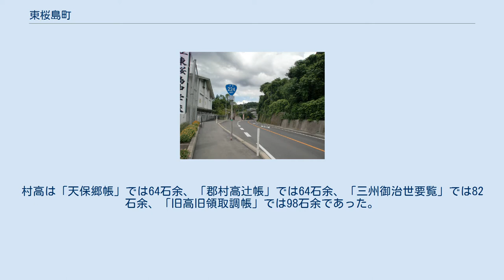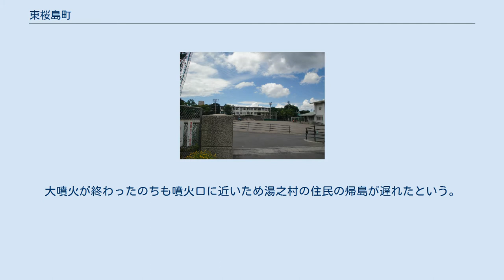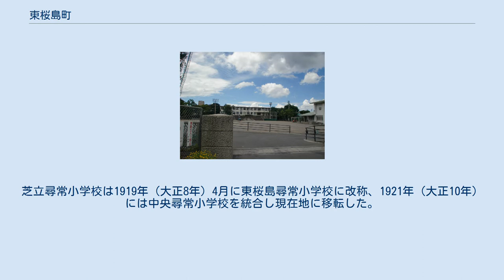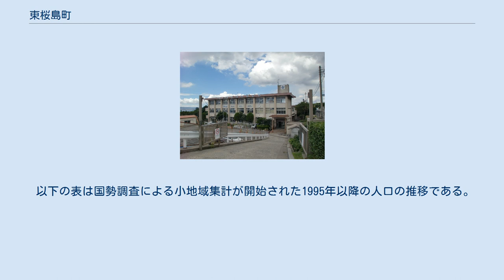東桜島町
日本 」 鹿児島県 」 鹿児島市 」 東桜島町 東桜島町（ひがしさくらじまちょう）は、鹿児島県鹿児島市の町。
旧大隅国大隅郡桜島郷湯之村、北大隅郡東桜島村大字湯之。
 桜島の南部に位置する。
1914年（大正3年）の桜島の大正大噴火から1950年（昭和25年）に東桜島村が鹿児島市へ編入されるまで東桜島村役場が置かれていた。
町域の北方から西方にかけては持木町、東方には古里町がそれぞれ隣接しており、南方には鹿児島湾に面している。
町域の南部を国道224号が東西に通っている。
 町域の西部には東桜島合同庁舎（鹿児島市役所桜島支所東桜島総務市民課・東桜島公民館）、鹿児島市立東桜島中学校、鹿児島市立東桜島小学校などがある。
桜島の大正大噴火が発生した1914年（大正3年）から1950年（昭和25年）に東桜島村が鹿児島市に編入されるまでは東桜島村役場が所在しており、東桜島村の中心となっていた。
 東桜島町の一部は国立公園である霧島錦江湾国立公園の区域に指定されており、特別区域特別保護地区（桜島山頂）・第1種特別地域（桜島南斜面）・第3種特別地域（桜島南西麓）から構成される。
 「東桜島町」という町名は、1950年（昭和25年）に東桜島村が鹿児島市に編入される際に、東桜島村の中心であったことから名づけられた。
 東桜島町は東桜島村が鹿児島市に編入される1950年（昭和25年）以前は湯之という地名であった。
 湯之という地名は江戸時代より見え、大隅国大隅郡桜島郷（外城）のうちであった。
「三州御治世要覧」によれば古里（現在の古里町）は湯之村のうちであり、天明3年頃に古里村が湯之村から分村したとされている。
「三国名勝図会」においても「古里は湯之村の内とす」と記載されている。
 安永8年（1779年）10月1日に桜島が爆発した（安永大噴火）。
甚大な被害を受け住民は鹿児島、磯、脇元、重富などに避難した。
大噴火が終わったのちも噴火口に近いため湯之村の住民の帰島が遅れたという。
1887年（明治20年）4月2日には「 鹿兒島縣下分郡ノ件」（明治20年勅令第7号）により大隅郡が南北に分割され、湯之村は北大隅郡の所属となった。
 1889年（明治22年）4月1日に町村制が施行されたのに伴い桜島の東半分の区域にあたる湯之村、野尻村、古里村、有村、黒神村、高免村、瀬戸村、脇村の区域より北大隅郡東桜島村が成立した。
それまでの湯之村は東桜島村の大字「湯之」となった。
1897年（明治30年）4月1日には「 鹿兒島縣下國界竝郡界變更及郡廢置法律」（明治29年法律第55号）によって北大隅郡が鹿児島郡に統合され、東桜島村は鹿児島郡のうちとなった。
 1892年（明治25年）に現在の鹿児島市立東桜島小学校の前身となる芝立尋常小学校が設置された。
芝立尋常小学校は1919年（大正8年）4月に東桜島尋常小学校に改称、1921年（大正10年）には中央尋常小学校を統合し現在地に移転した。
 1914年（大正3年）1月12日に桜島の爆発が発生し、噴煙は高さ約1万メートルに及んだ（大正大噴火）。
爆発当時の湯之の人口は1,963人、戸数は259戸であった。
 噴火の前には地震が多発していたことから湯之の青年会は東桜島村役場に震源地を問い合わせ、村長は測候所に問い合わせたが、測候所は桜島に異常は無いと回答した。
しかし、集落民は避難の準備を始め大隅半島への避難を開始したが、湯之は当時の東桜島村長の地元であったことから「避難するに及ばず」の広報を信じた一部の住民は最後に避難することとした。
最後に避難することとした住民が湯之海岸に残されている間に噴火が発生し、一部の者は1.8キロメートル沖合の沖小島に泳いで避難を開始したが、11名が溺死した。
海岸に残された30数名が曾良丸、燃崎鼻では30名が大信丸に救助された。
 湯之などの桜島南部の被害は桜島の他の集落に比べて比較的軽度であり、1寸から2寸（3センチメートルから6センチメートル）程度の火山灰が降り積もった。
2月にはそれまで大字有村（現在の有村町）にあった東桜島村役場が埋没し、大字黒神（現在の黒神町）にあった宮原小学校の裁縫室を掘り出して湯之に移設の上、村役場として事務...